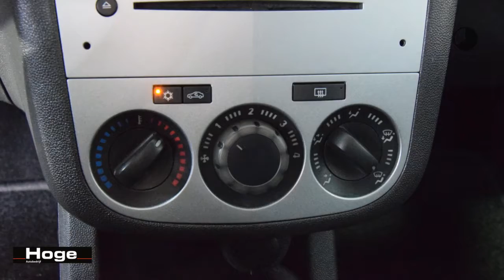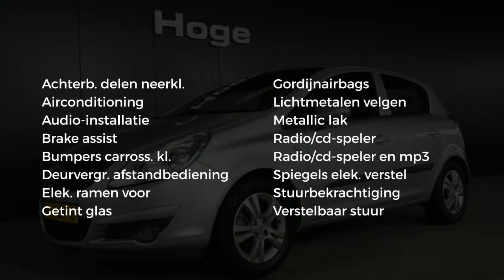Opel Corsa 1.4-16V Enjoy Airco Lichtmetaal All in Prijs Inruil Mogelijk!